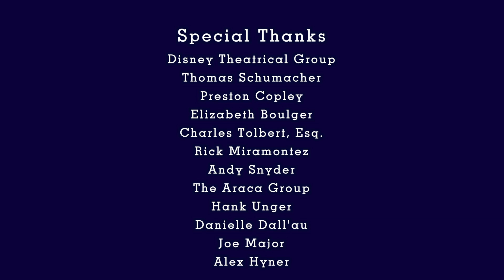THE GRAHAM SHOW Ep. 12, Pt. 3: Roger Rees, "Nicholas Nickleby & The Bard"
Roger's career started at the Royal Shakespeare Company, and he has since become one of the most respected talents in the business. From his Tony Award-winning performance on stage in The Life and Adventures of Nicholas Nickleby and his acclaimed roles on TV's Cheers and The West Wing, to his hilarious turn in Mel Brooks' Robin Hood: Men in Tights, Roger has collaborated with the biggest names in showbiz. Roger is the co-director of the Tony Award-winning play Peter and the Starcatcher and was most recently seen on Broadway as Gomez in The Addams Family.

In Part 3: "Nicholas Nickleby & The Bard," Roger remembers his journey with the award-winning production of The Life and Adventures of Nicholas Nickleby. He also reveals his approach to theatrical text and acting.

What is the job of an artist, according to Roger? What does he mean by "perfectionism is a moving point"? What are Roger's thoughts on confidence?

Answers to these questions and MORE in Part 3 ABOVE!

MORE with Roger Rees, FRIDAY, JULY 12!